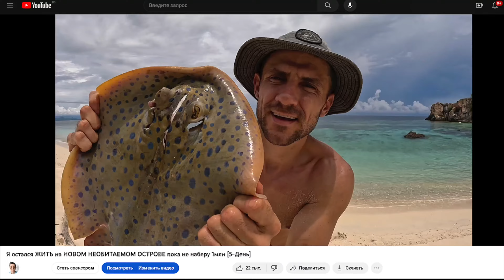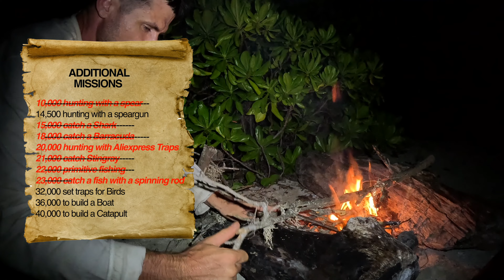I SURVIVED 100 Hours in the Forest on a TROPICAL ISLAND. Catch And Cook Fish and Crabs. [Day 9]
I already SURVIVED 100 Hours in the Forest on a TROPICAL ISLAND. Catch And Cook Crab and Fish with Barehands and Hand Spear.
Survival no food no water no shelter. Today my 7 DAYS SOLO SURVIVAL in the Forest. Catch And Cook Fish with Barehands and Hand Spear. Primitive FISH TRAP in the Jungle. COMPILATION #2 [8-season]
Catch And Cook Crabs With Barehands in the Jungle on Tropical Island